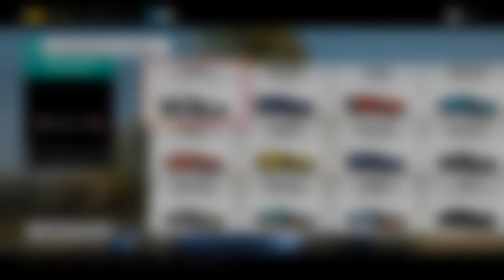LEMON | REVERSE | FORZA BEST AFFORDABLE CARS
Hey everyone, sorry for my inactivity recently. I am going to try my best to be posting 1x a week, as I am very busy trying to juggle 3 jobs a week plus YouTube. Plus I have other side things going on. I hope you all enjoy this video with Reverse! Can we get 10 Likes???

I post 3X a week on Mondays, Wednesdays, and Saturdays at 10:00am EST!
I also have an unofficial Stream Schedule which is on Mondays, Tuesdays, and Sundays!

Make sure to check out Reverse's Channel!

Also Let me all know what you think of Valorant!

Give me New game ideas in the comment section below! Im always looking for new games to play!

If You want to play with me comment down in the comment section below! I love playing with you all!